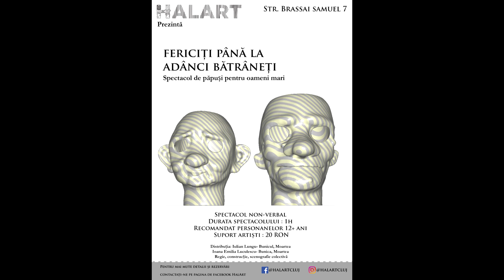teaser ...HAPPILY EVER AFTER​, or something like this